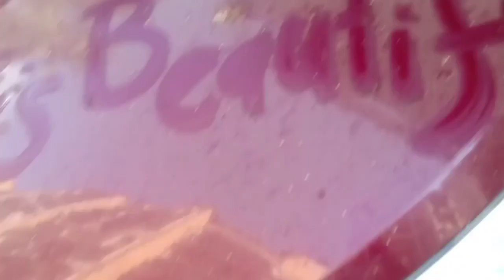Life is beautiful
Calligraphy on dusted car  with the help of cloth soked in the water.